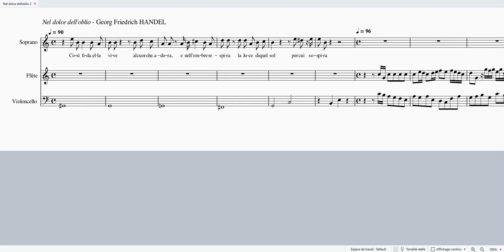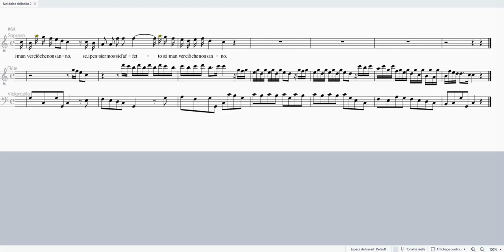HANDEL Nel dolce dell'oblio part 2 S 100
HANDEL Nel dolce dell'oblio
part 2

Soprane 100%